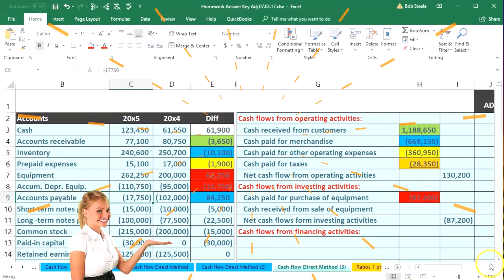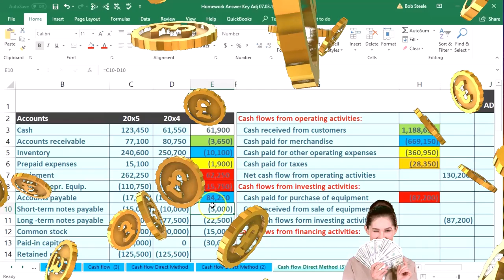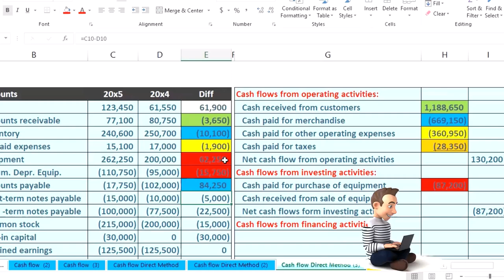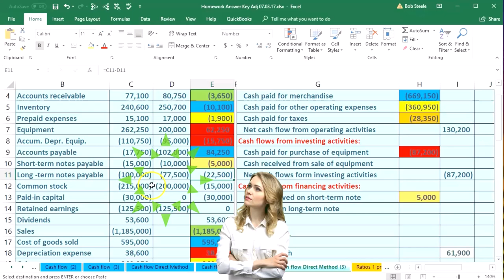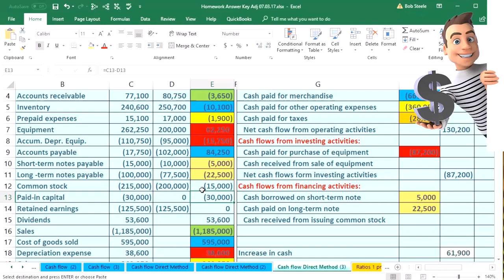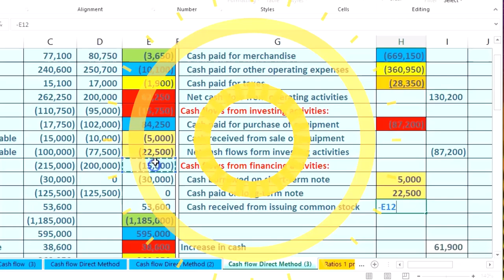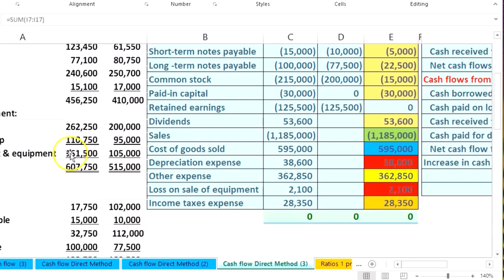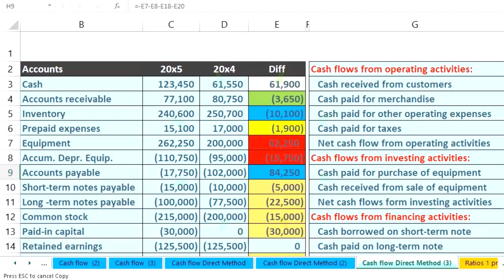Hoja de Trabajo Método Directo Ley de Financiamiento en Efectivo Estado de Flujo de Caja 190.30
Hoja de Trabajo Método Directo Ley de Financiamiento en Efectivo Estado de Flujo de Caja
Contabilidad financiera